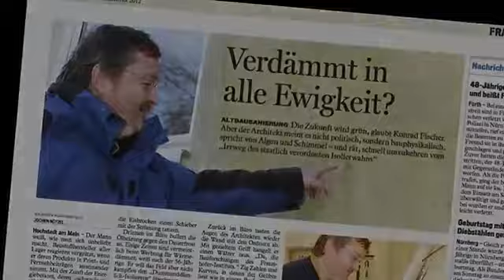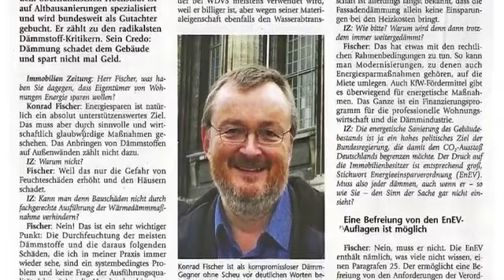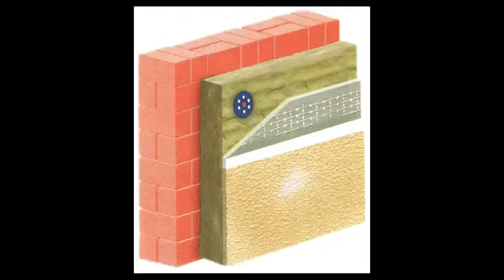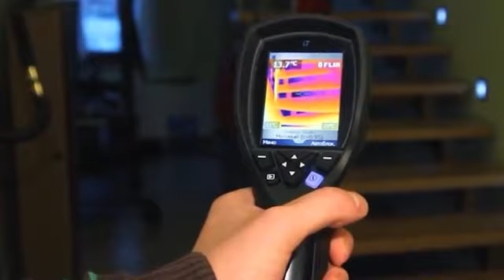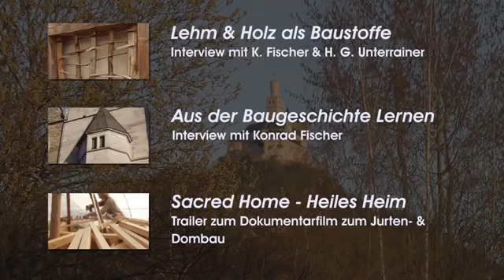Behördenzwang & PR-Lügen ▶Die Volksversammlung ▶So werden "neue Märkte erfunden !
Gespiegelt